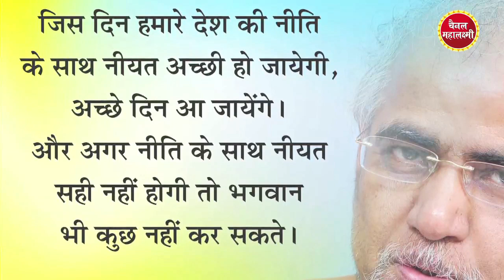अच्छे दिन कब आयेंगे ?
TarunSagar at Best -3
आखिरी प्रवचन में बताया क्रांतिकारी संत ने कड़वा नुस्खा